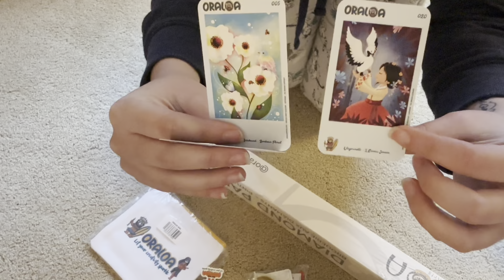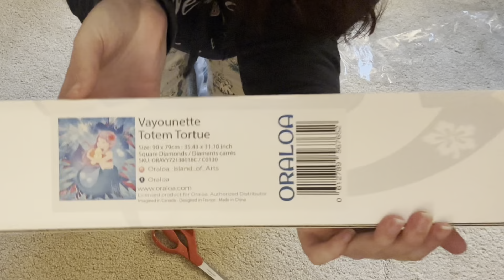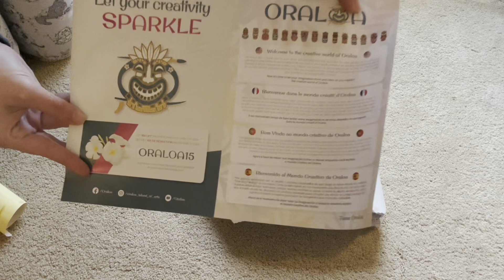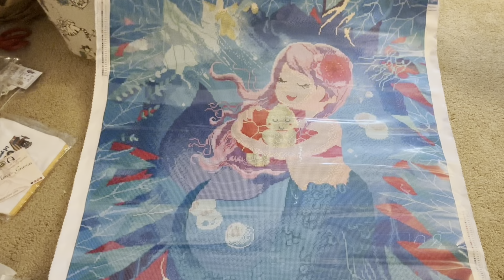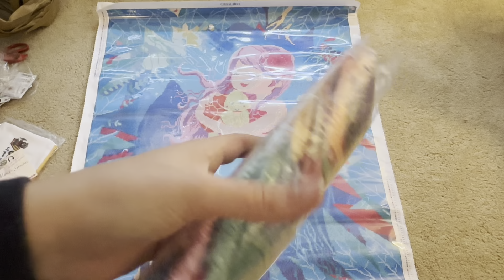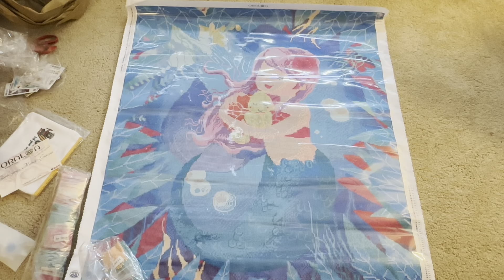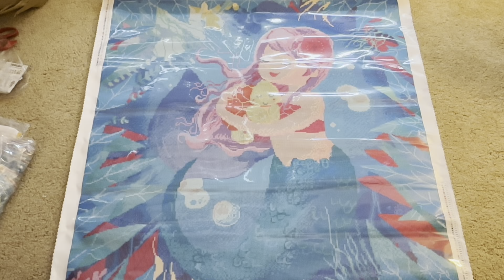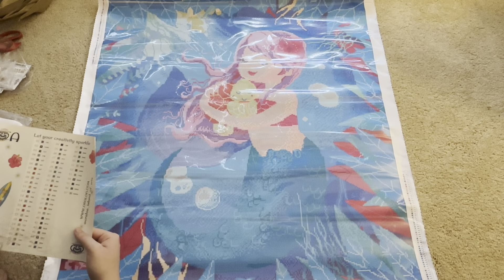Unboxing *ORALOA* “Totem Tortue” by Vayounette | Version 2 Kits!!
Thank you so much Oraloa for sending me this kit to unbox for all of you! 💕

Welcome to Dotting with Diamonds! Thank you so much for being here 💎

Today we're unboxing a Version 2 kit from Oraloa!! I adore mermaids so much, and this kit is gorgeous! I hope you enjoy it!